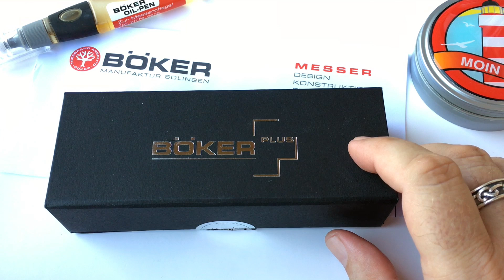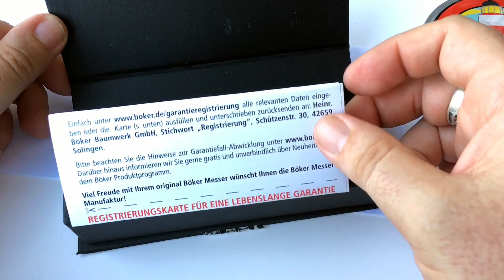Ende gut, alles gut? Böker Kundenservice | Garantieverlust | Messer zerlegen | Schraubensicherung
Nach den Ereignissen beim Zerlegen meines nagelneuen Böker Plus Exskelibur II Titan, habe ich mich an den Böker-Kundendienst gewandt. Wie dieser reagiert hat, erfahrt ihr in diesem Video...